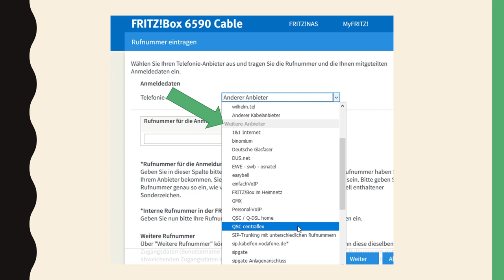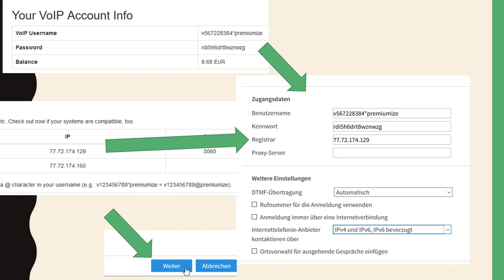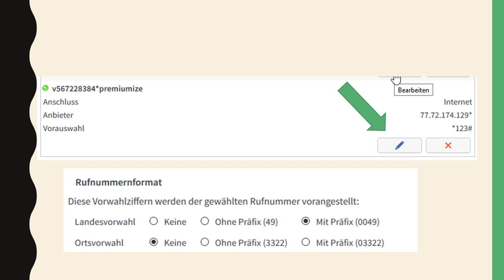Premiumize VoIP in die Fritz!Box eintragen und sparen!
WERBUNG
So trägt man seinen Premiumize Account in die Fritzbox ein und kann günstig über VoIP telefonieren.